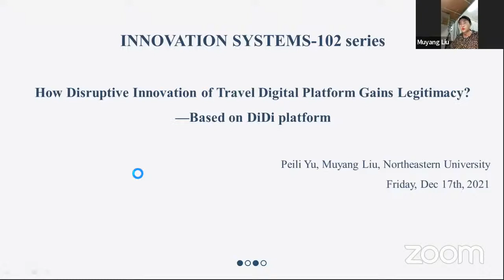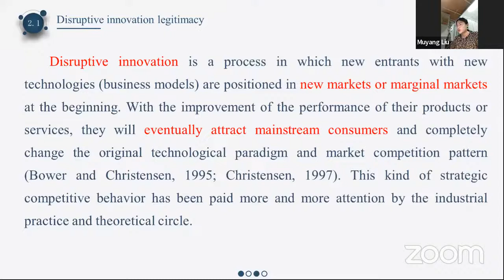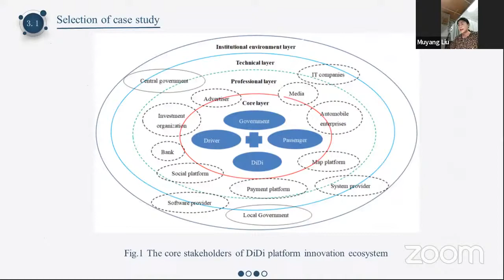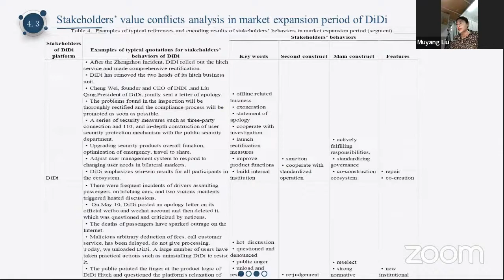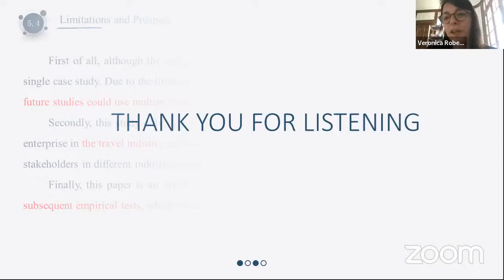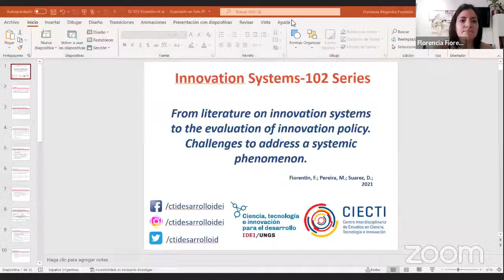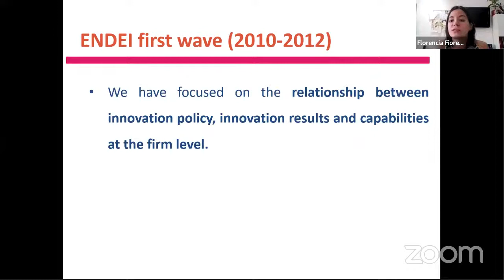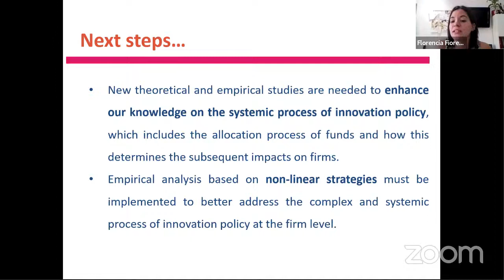IS-102 | SEMINAR-5 | Chris Freeman centenary Lecture series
Chris Freeman centenary Lecture series
Innovation Systems-102- Practical application of the IS-theory
SEMINAR-5

17th  DECEMBER, 2021 | 01.00 PM LONDON TIME (GMT)
8 AM - New York | 10 AM – Brazil |2 pm - Denmark, France | 3 pm - South Africa |  4 PM - EAT | 6:30 PM - India | 9 PM China & Malaysia |10 PM - Tokyo

PRESENTERS:
Florencia Fiorentin [Argentina]:  From literature on innovation systems to the evaluation of innovation policy. Challenges to address a systemic phenomenon.
Muyang Liu [China]: How Disruptive Innovation of Digital Platform Gains Legitimacy? —Based on DiDi platform
DISCUSSANTS:
Edward Lorenz | Jun Jin | Jana Schmutzler | Michael Awoleye
CHAIR: Veronica Robert